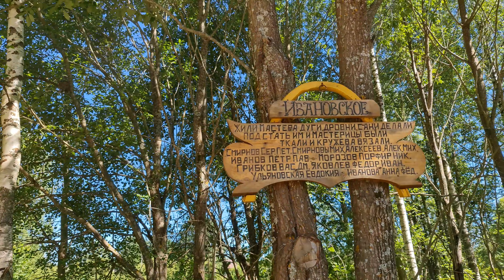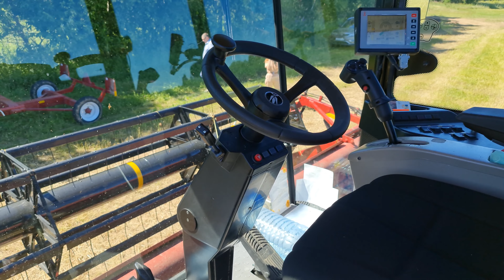Работа самоходной косилки GOMSELMASH CS100 с жаткой ЖВ-7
Самоходная косилка GOMSELMASH CS100 обеспечивает идеальный покос, ровный срез, высокую скорость работы.

GOMSELMASH CS100 мощностью двигателя 100 л.с. позволяет эффективно решать задачи раздельной уборки зерновых колосовых, зернобобовых, крупяных культур, а также заготавливать корма из трав.

Смотрите видео CS100 с жаткой ЖВ-7 в работе от нашего дилерского центра ООО «Агроснаб Северо-Запад».